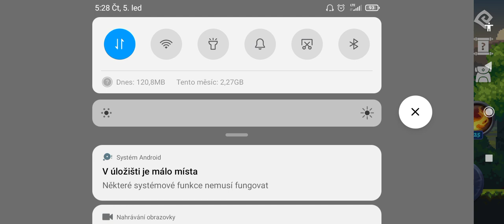Darkrise: Knight class - Necklace of disgust